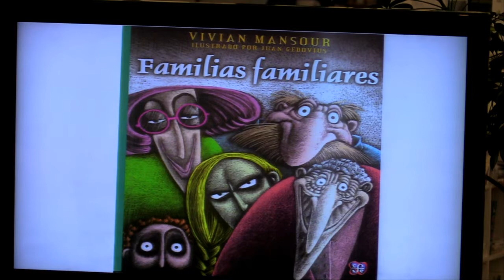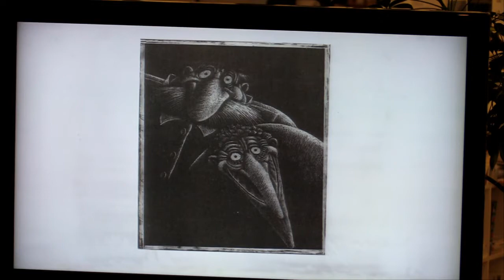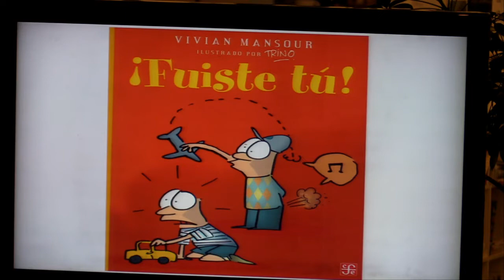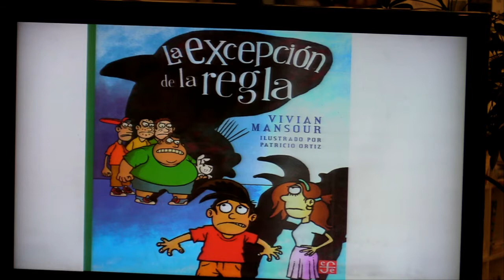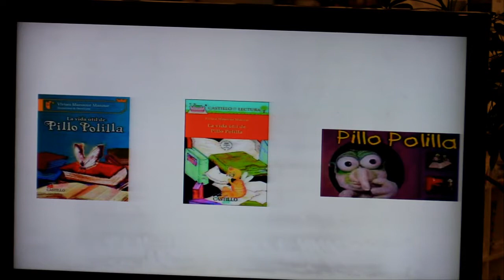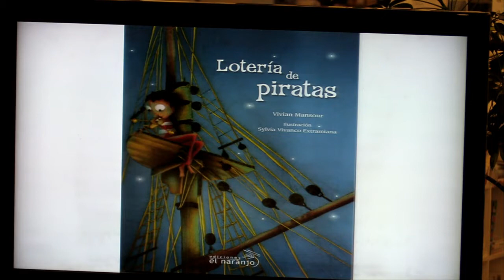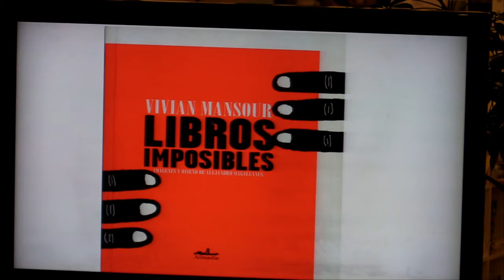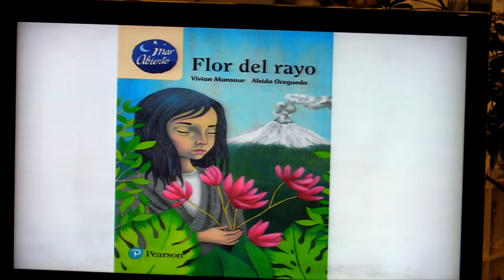"Narrar historias de conejos que sueñan, sí es cosa seria"